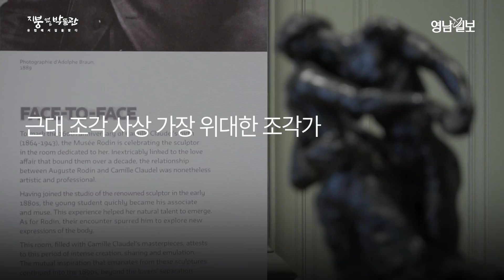[지붕없는박물관 II] 한 사람의 삶을 담아 지켜오는 역사문화유산형 박물관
프랑스 파리는 도시 전체가 거대한 '박물관'이라고 할 만큼 상징적인 장소들이 많다. 그중에서도 '로댕 미술관(Musee Rodin)'은 역사적인 인물과 장소를 간직한 '지붕 없는 박물관'의 대표적인 사례다.

로댕 미술관은 경북의 지붕 없는 박물관 중 '영양 주실마을'과 비슷하다. 영양 주실마을은 조지훈 시인의 생가, 동상, 시비 등을 활용한 '역사문화유산형 박물관'으로 적절했다. 로댕 미술관을 벤치마킹해 역사적 인물과 관련된 마을을 지붕 없는 박물관으로 만드는 것도 경북 마을을 활성화하는 방법으로 추천할 만하다.